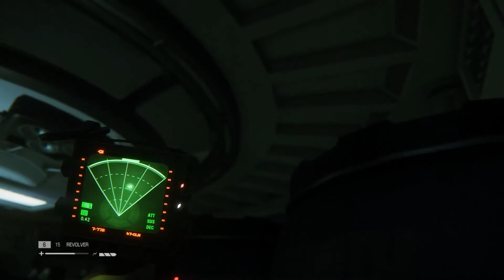Das Chaos regiert - Alien Isolation👽 #19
Alien Isolation- Let's Play

►►►►► Spiel-Beschreibung:
Name: Alien Isolation
Entwickler: Creative Assembly
Publisher: SEGA
Plattform: PC
Release: 7. Oktober 2014